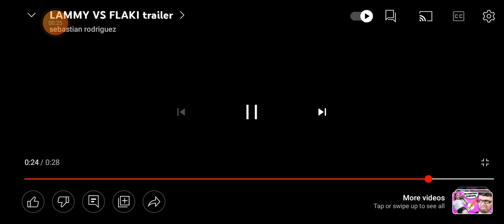amnesia 3 trailer